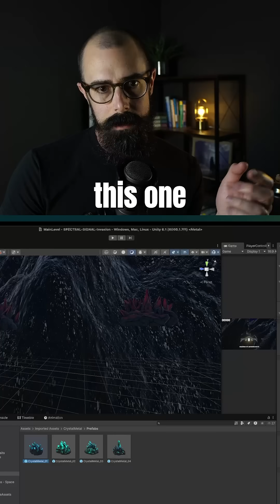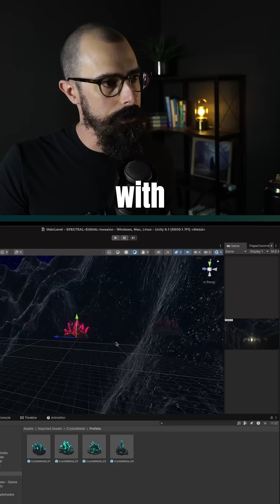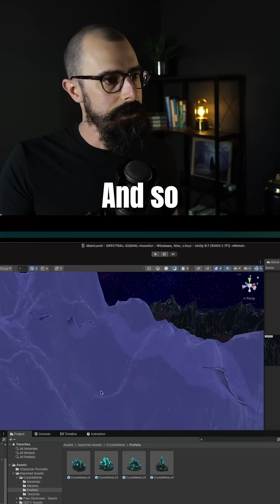Day 160: Unity Terrain Editor Tutorial | Paint Custom Objects Like Crystals 🌌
Used Unity’s Terrain Editor in a creative way: instead of painting trees, I painted cosmic crystals across my asteroid terrain! 💎

Here’s what I did:
 • Used the Paint Details tool to scatter custom crystal prefabs 🌌
 • Adjusted draw distance and density settings for performance
 • Added color variety with pink and green “cosmic silicate” crystals
 • Realized I may need a custom placement script to make them align properly on steep surfaces 🧩

It’s a small detail, but it makes the asteroid feel alive — every piece adds more story and mystery to the world I’m building.